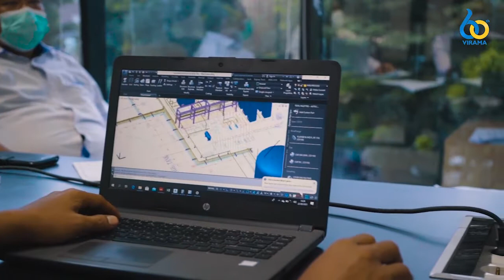PT VIRAMA KARYA Head Office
PT Virama Karya Persero berkantor pusat di Jakarta tepatnya di Jl Hangtuah Raya no 26. dilahan seluas kurang lebih 1000 m2 ini berdiri bangunan gedung 3 lantai sebagai penunjang aktivitas oprasional perusahaan dalam mengerjakan proyek Infrastruktur di seluruh indonesia. Kantor cabang tersebar baik di Semarang, Surabaya, Medan, Kalimantan dan Makassar.